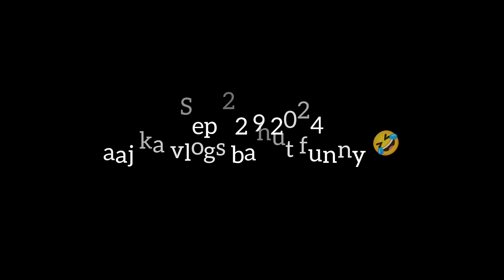aaj ka vlogs bahut funny 🤣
|| aaj ka vlogs bahut funny 🤣|| ‎@souravjoshivlogs7028

real juice ka vlog || my new vlogs|| ranjeet singh 🔥vlogs|| 🔥

lots of

and I usually focus on making videos about my life and family. All the videos are purely for fun & Entertainment only.